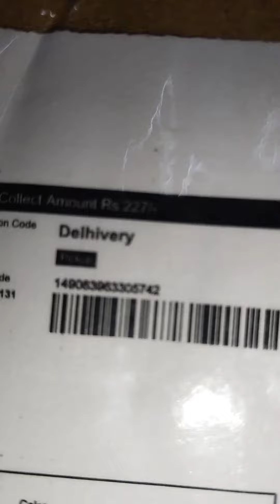Eyeshadow palette review Affordable price meesho Haul